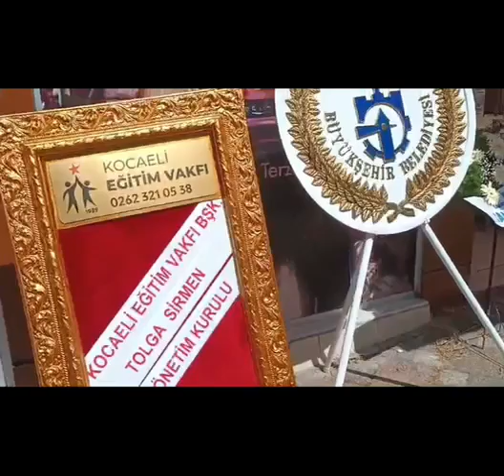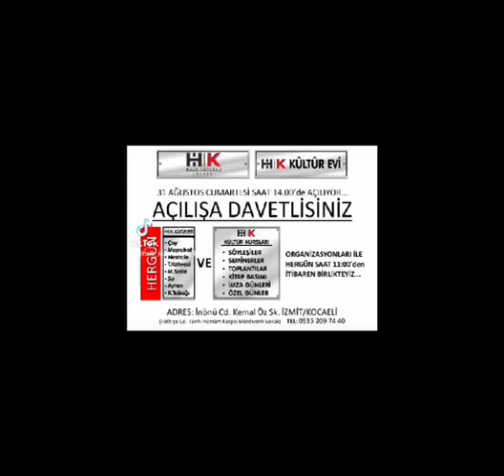HK Kültür Evi Açılışı 31.08.2024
BİZİ DESTEKLEMEK İSTERSENİZ ÇOK KOLAY